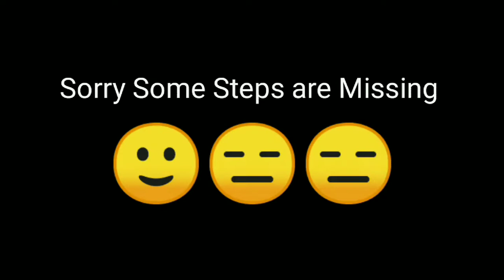Happy Father's Day - Father's Day Drawing - Oil Pastel || Father's Day Drawing Step By Step